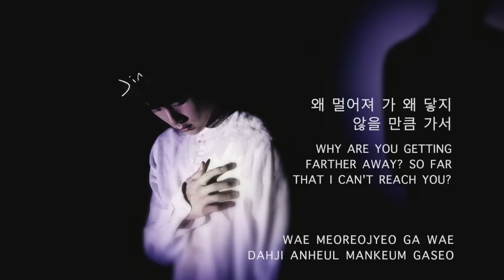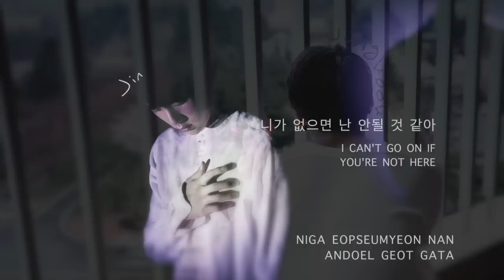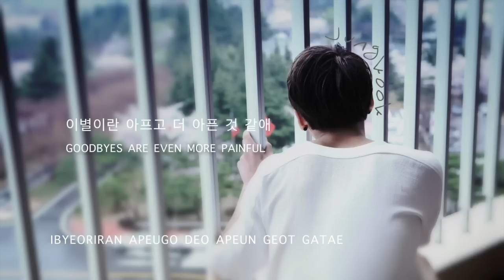BTS (방탄소년단) - 'Outro: Love is Not Over' [Han|Rom|Eng lyrics]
Lyrics - Jungkook, Slow Rabbit, Pdogg, Jin
Arrangement - Jungkook, Slow Rabbit

TRANS CREDITS:
Korean: music daum
Romanticized: iLyricsBuzz
English: Pop Gasa

Tracklist:
01. Intro: 화양연화 (In The Mood For Love)
02. I Need U
03. 잡아줘 Hold Me Tight
04. SKIT : Expectation!
05. 쩔어 DOPE
06. 흥탄소년단 Boyz with Fun
07. Converse High
08. 이사 Move
09. Outro : Love is Not Over

eng sub bts bangtan bangtan boys suga agust d august d yoongi min suga min yoongi jin v rap monster jhope bangtan sonyeondan young forever save me the most beautiful moment in life mixtape eng subs lyric hangul romanticized translation trans suran so far away yixtape jungkook taehyung jimin intro dj friz intro hwayang yeonhwa i need u hold me tight boyz with fun converse high move isa outro love is not over